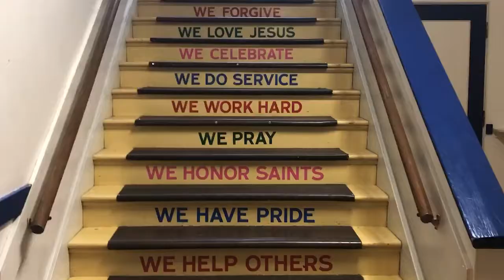Idaho Catholic Schools Week - 2022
Jan. 30-Feb. 5, 2022 is National Catholic Schools Week.  Idaho has 16 Catholic schools, spanning the state, serving over 4,000 students.  This video showcases the way that Idaho Catholic schools promote faith, excellence, and service.